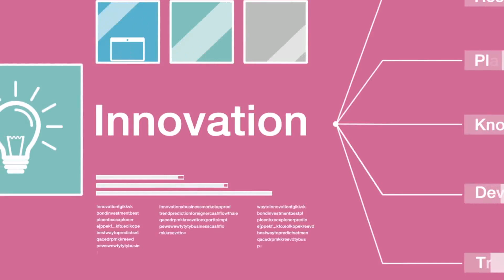มือใหม่ Turn Pro ช่วงถามมือเก๋า กับ Mr.Messenger's View / 9 ส.ค. 60